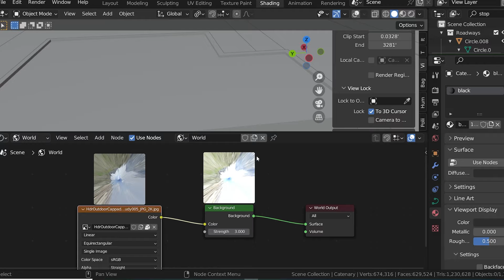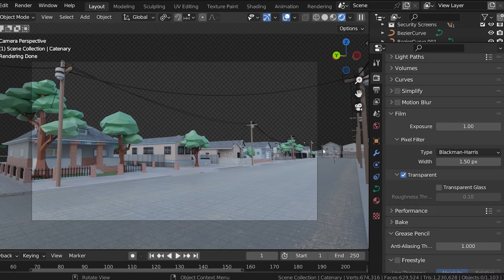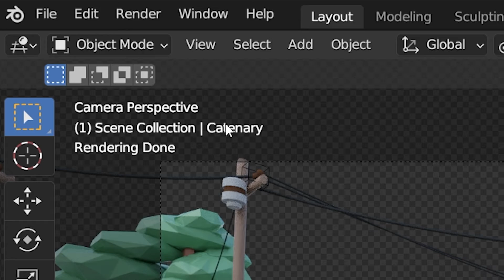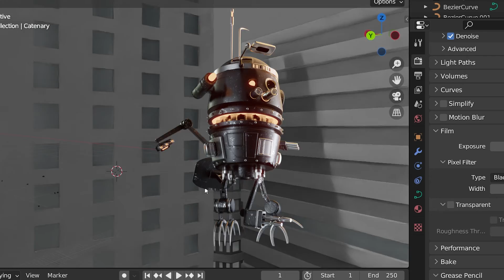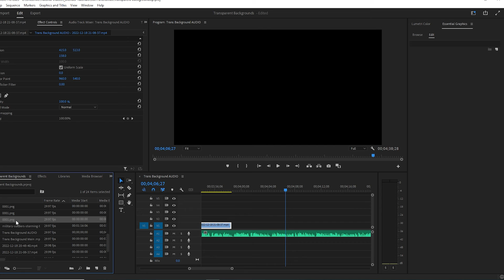Render Transparent Backgrounds in BLENDER 3D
How to Render a Transparent Background in Blender

This Blender Tutorial will cover the steps to render an image with a transparent background. We will first make the film transparent in the render properties panel. Then ensure we are outputting an image that supports an alpha channel. We will discuss what is and is not possible when rendering an animation with a transparent background in Blender.

Images with transparent background can be created in Blender. If we are using an HDRI we can have the light from the HDRI still affect the scene even when the background is transparent. Then we can overlay our transparent image onto anything we want.